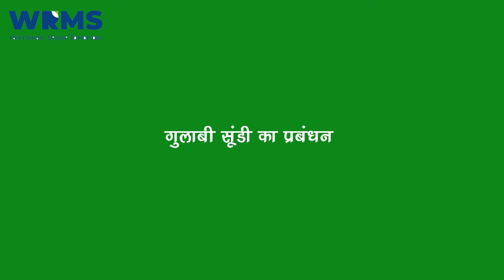PINK BALLWORM TREATMENT | SMART FARMING SOLUTIONS | WRMS [Hindi]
In this video, we'll have a Look at how to detect the existence of Pink Ball Worm in the crops & the methods to deal with it. WRMS reaches out to the farmers to provide them with timely advisory & alerts regarding crop health. Our field officers visit farms regularly to educate farmers. Farmers are learning Digital Farming practices and it has helped tomato farmers save 25-30% on expenses on farming. The quality of the crop has also been improved. They have gained knowledge of advanced agricultural practices & technical information related to farming. Farmers are usually unaware of the right way of farming practices. WRMS gives them timely advice for their crops like what to plant when to plant, pesticide usage, etc. WRMS has made farming easy & sustainable for farmers across India with the right & timely information.